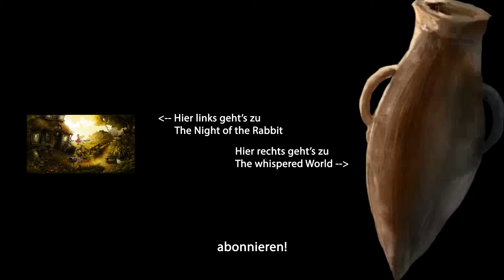#24 - den Schlüssel im Blick - Satinavs Ketten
So nah und doch noch so fern.

Wenn euch das Spiel gefällt unterstützt doch die Entwickler.